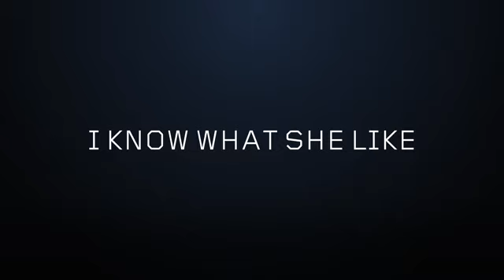I Know What She Like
I Know What She Like by JLS